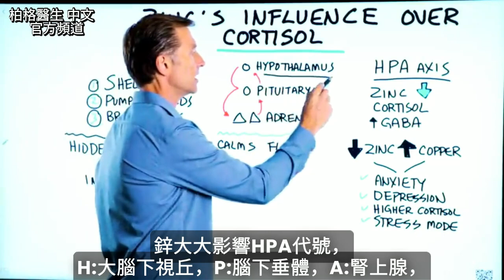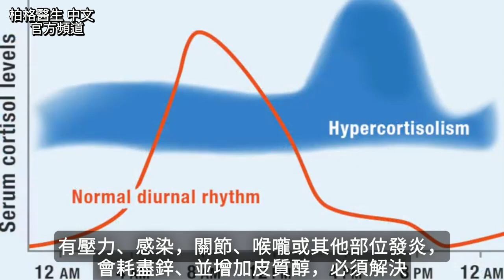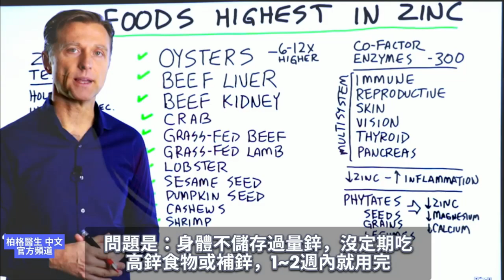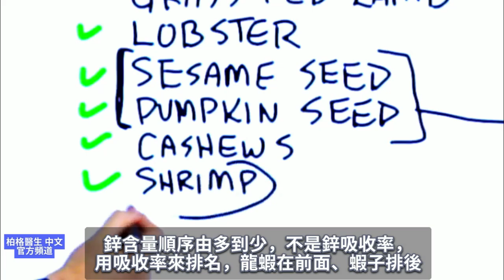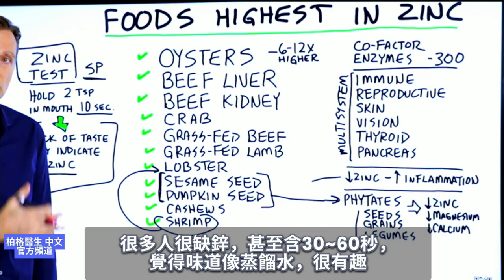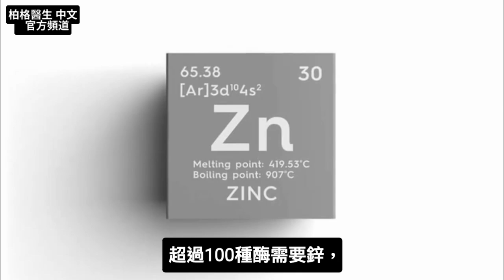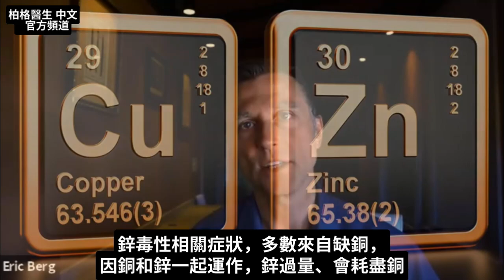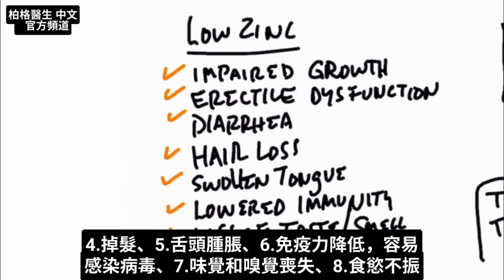發炎吃多少鋅?鋅降壓力激素,鋅體內儲存多久？鋅太多有毒?柏格醫生 Dr Berg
若你想降皮質醇(壓力產生)，別忘了吃鋅！
時間標示
0:00 鋅和皮質醇
0:29 鋅和GABA
0:40 鋅和銅
1:05 隱性感染和鋅
1:50 高鋅食物
2:09為什麼鋅很重要？
3:49 高鋅食物
5:00鋅測試
6:08要吃多少鋅？
6:42鋅有幾個重點,身體不儲存鋅
7:26 鋅主要儲存在動物產品, 不在素食中
7:55 鋅最佳食物來源
8:07 鋅過量有毒嗎？
8:45大量吃鋅,要 要吃綜合微量礦物質
9:02 感染,每天吃鋅200~250毫克,是短期吃
9:24 缺鋅8症狀

鋅是微量礦物質，大大影響HPA，HPA是下視丘(H)、腦下垂體(P)和腎上腺(A)的通訊系統(它們會互相傳達訊號)，鋅能支持整個系統。鋅除了降皮質醇，還能增加GABA(一種氨基酸)，具鎮靜作用。

低鋅、高銅可能出現銅中毒，導致4問題：
1.焦慮
2.憂鬱
3.高皮質醇
4.身體進入壓力模式

若你有隱性感染，並伴隨壓力和發炎，可能會耗盡鋅，並提高皮質醇。

格醫生 dr berg 談：談：最高鋅食物及為何需要鋅？鋅是300種酵素(酶)的輔因子，缺鋅會使酵素完全不起作用。鋅是諸多系統的營養素，缺鋅可能影響多重器官。

酵素的作用：
1.促進免疫
2.促進生殖系統
3.保健皮膚
4.保健視力
5.促進甲狀腺
6.保健胰臟

問題是：身體不儲存過量鋅，沒定期透過飲食或補充劑攝取鋅，1~2週內就用完。

其他缺鋅因素：
1.發炎
2.腸道問題
3.感染
4.吃高碳水飲食
5.吃精製食品

補鋅吃種子、穀物或豆類來補充不好，含植酸鹽或植酸，會阻礙礦物質，如鋅、鎂、鈣的吸收。

高鋅食物(最高到最低)：
1.牡蠣
2.牛肝
3.牛腎
4.螃蟹
5.草飼牛肉
6.草飼羊肉
7.龍蝦
8.芝麻籽(吸收率不高)
9.南瓜籽(吸收率不高)
10.腰果
11.蝦子

有個很酷的鋅測試(ZINC TEST)，來自Standard Process公司的產品。
做法：取2茶匙鋅液，含在嘴裡10秒。10秒內沒嚐到味道，可能缺鋅，若嚐到濃濃金屬味，表示鋅足夠。

柏格醫生 dr berg 談鋅及攝取量。我認為鋅是最重要微量礦物質。

鋅每日攝取量：
1. 成人是8~15毫克
2. 14~18歲是9~11毫克
3. 4~8歲是5毫克
4. 7個月~3歲是3毫克
5. 剛出生~6個月是2毫克

身體不儲存鋅，不吃鋅就缺鋅，還有許多因素會阻礙鋅吸收。
阻礙鋅吸收5因素：
1.植酸鹽(Phytates)
2.腸胃問題
3.吃素
4.飲酒
5.感染

鋅最佳食物來源：
1.動物肉，如紅肉
2.牡蠣
3.貝類
4.內臟肉，如肝臟
5.蛋

銅和鋅一起運作，鋅過量會耗盡銅。多數的鋅中毒症狀是缺銅症狀，可能包括麻木、刺痛、神經病變、噁心、腹瀉和嘔吐。

建議長期或大量吃鋅時，要吃綜合微量礦物質，尤其要含銅，以免產生症狀。

缺鋅、有感染或腸胃問題，可考慮吃大劑量鋅，甚至每天吃200~250毫克鋅，作為短期解決方案。吃大劑量有助繞過吸收障礙。

缺鋅8症狀：
1.抑制生長
2.勃起障礙
3.腹瀉
4.掉髮
5.舌頭腫脹
6.免疫力降低
7.味覺和嗅覺喪失
8.食慾不振

艾瑞克柏格(Dr Eric Berg)醫生介紹：
58歲，脊椎醫生， 他是弗吉尼亞州、加利福尼亞州和路易斯安那州的3州脊椎科醫生，￼執照一直維持有效。他是全球知名的健康生酮飲食和斷食專家，也是《新體型指南》和KB Publishing出版書作者。